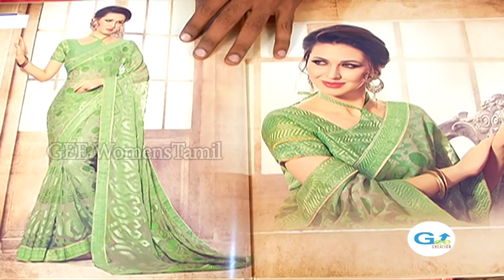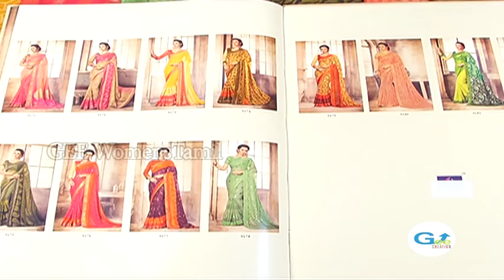Designer Brasso Sarees / Just 1499 /- / Latest Designs / Part No-1